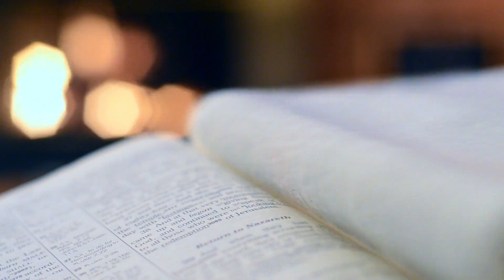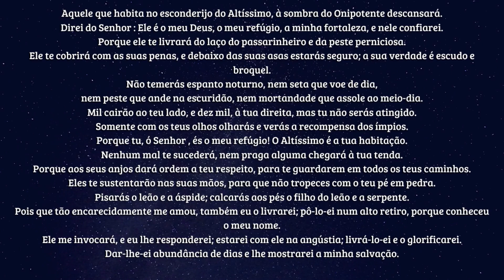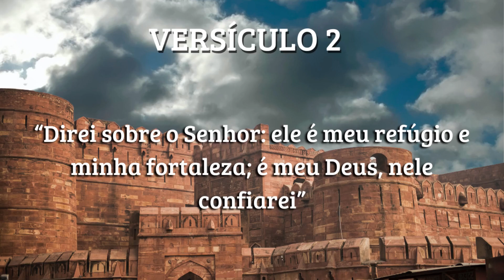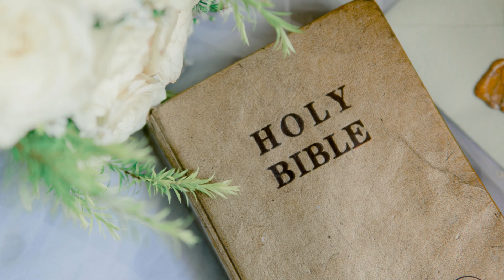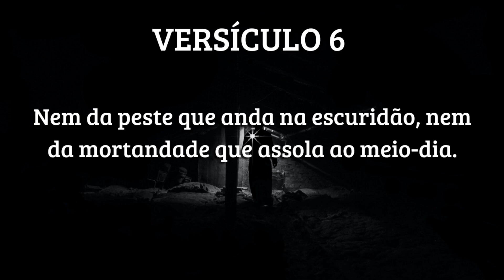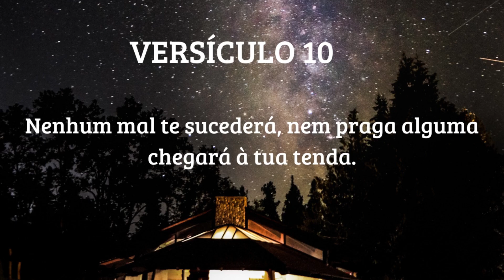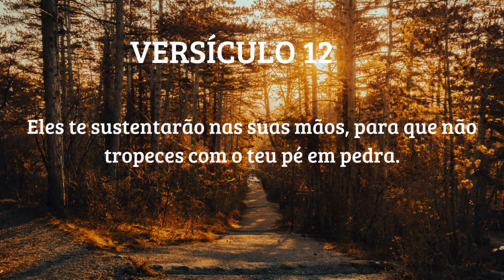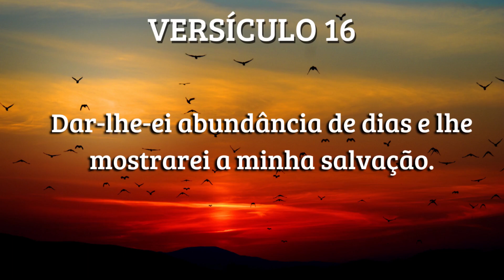Salmo 91 explicado por Joseph Murph e Emmet Fox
Muitas pessoas acreditam erroneamente que a bíblia é um livro meramente religioso, estas estão totalmente equivocadas, pois a bíblia é um livro de sabedoria tanto visíveis quanto ocultas.
Emmet Fox, Neville goddaad , bob proctor Josef murfh ente outros autores e oradores de sucesso no campo do desenvolvimento pessoal afirmavam que foi na bíblia onde encontraram muita sabedoria.
Seguindo seus ensinamentos vou esmiuçar o Salmo 91 que é uma manifestação intensa e explícita de coragem e devoção, mesmo diante dos mais intransponíveis obstáculos. Tudo é possível quando acreditamos inclusive, blindar nosso corpo, mente e espírito de influências negativas. Antes de começar confira todos os versículos que ele abrange.

EXERCÍCIO MENTAL DE 5 MINUTOS QUE VAI MUDAR A SUA VIDA | (Seu cérebro não será o mesmo).